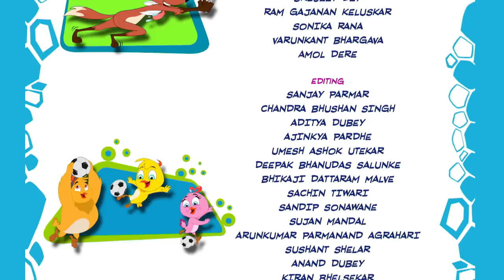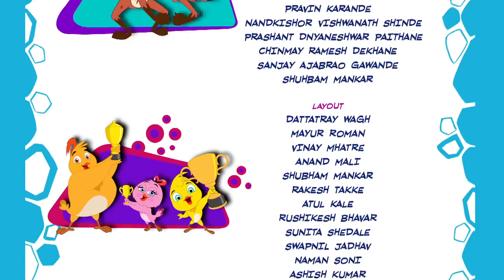Seasons | BRAND NEW - Season 3 | Eena Meena Deeka Official | Funny Cartoons for Kids